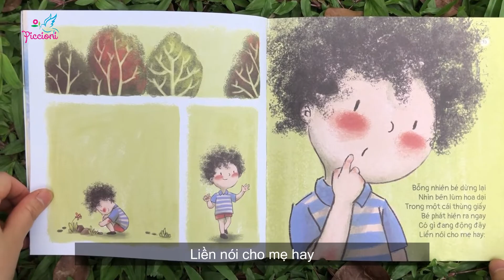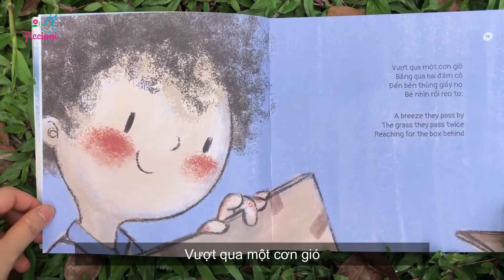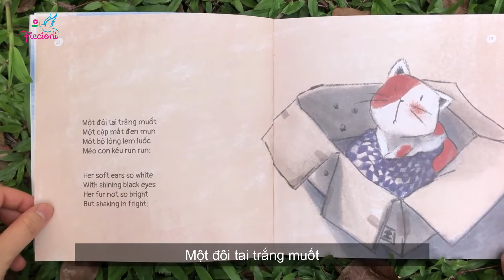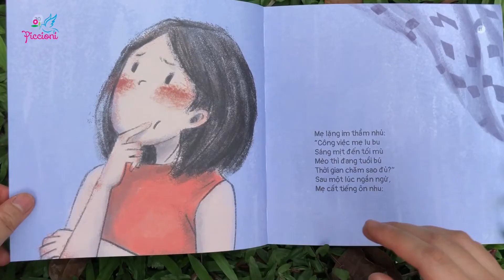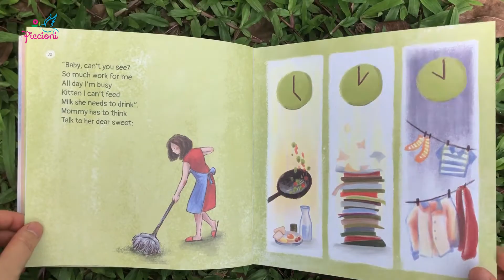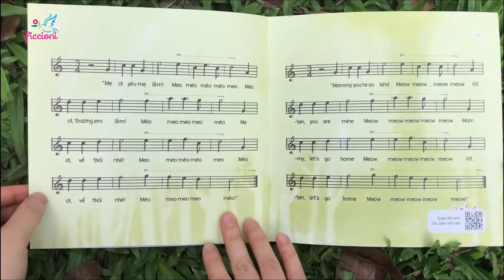Câu chuyện bên thùng giấy (người kể: cô Khuê - Casa Dei Piccioni)